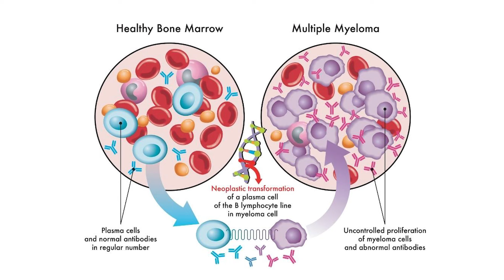Multiple Myeloma explained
Multiple myeloma is a cancer of plasma cells, a type of white blood cell that normally produces antibodies. Dr Anne Mwirigi, Consultant Haematologist explains about this cancer.